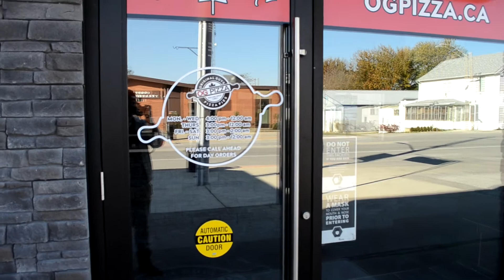OG Pizza Spotlight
Hi Boonies, join us for our community spotlight series where we highlight all things fun and interesting in Windsor-Essex.  Do you have a favorite hidden gem? That ice cream spot you drive out of your way to hit? That store when you need the perfect gift? A small business owner making something truly one of a kind? We want to hear about it!

This week we are visiting Dustin, our friend and operator of Original Guys Pizza in Cottam. OG Pizza is bringing Cottam and Essex some of the best pizza around. They can even make a vegan pizza if you need! Located at 127 County Rd 34 West, Cottam this is a definite Pizza must try. and @ogpizza on IG

A Bit About Boondom:

Boondom is a locally owned, locally operated cannabis dispensary in Southwestern Ontario and at Boondom, we take care of our own.  Who would you rather buy from,  an outsider who doesn’t really understand folks like us or someone who is coming from the same place you are! This is why we do what we do, spotlighting small businesses, raising money for local charities and guiding our community to the hidden gems in our community.